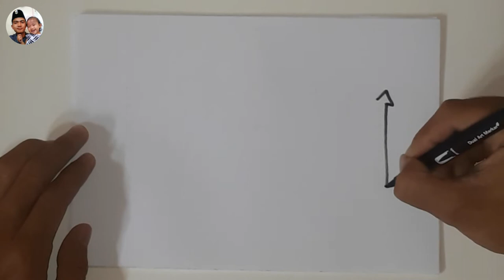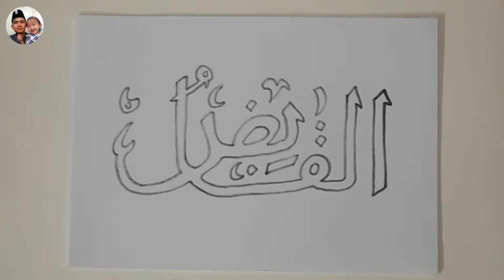KALIGRAFI ASMAUL HUSNA AL-QABIDH (MAHA MENYEMPITKAN)